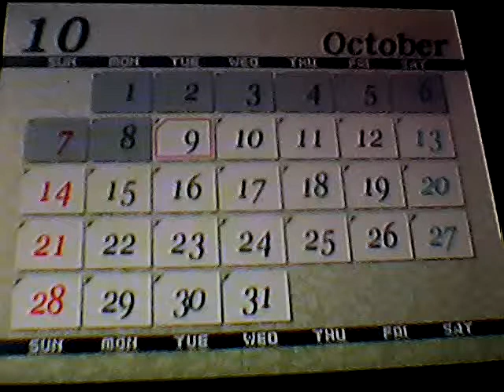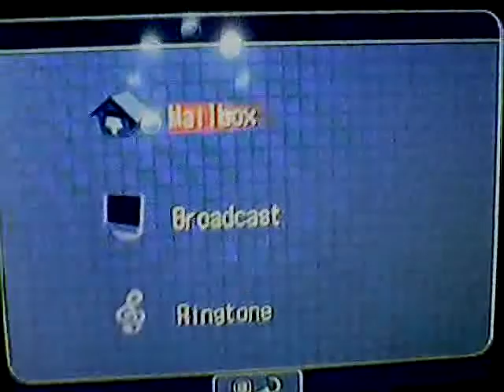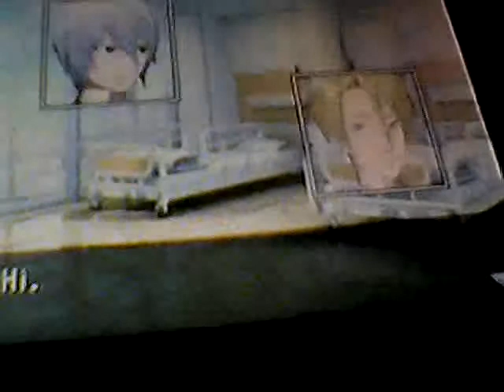luxpain part 33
i start episode 8